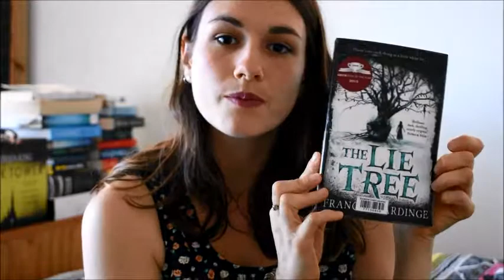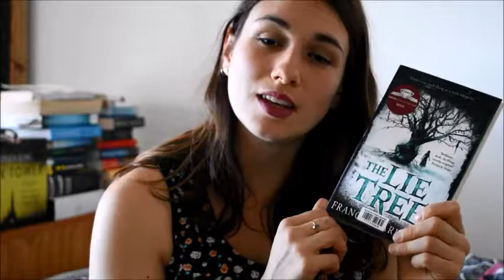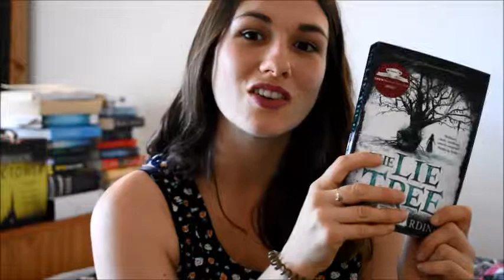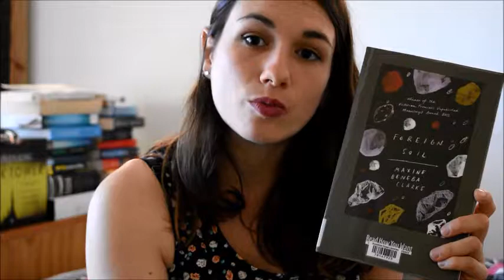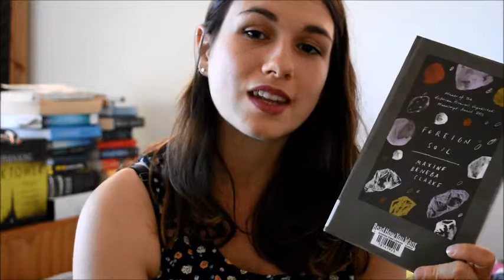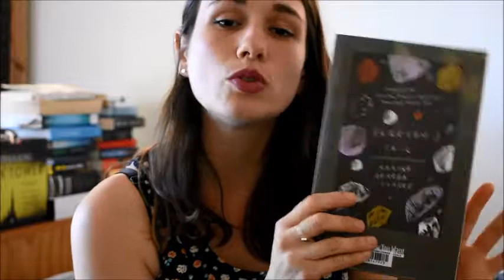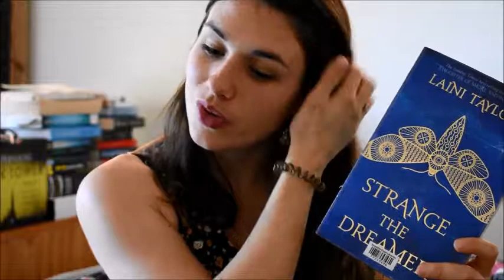Point Lecture Mi juillet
Me revoilà pour une nouvelle vidéo dans laquelle je vous présente trois livres que j'ai lu ces dernières semaines.
J'espère que vous passez tous un bel été plein de lectures ! N'hésitez pas à commenter pour me dire ce que vous pensez de ces livres ou ce que vous êtes en train de lire en ce moment.

Livres mentionnés:

The Lie Tree, Frances Hardinge = L'île aux mensonges (titre français)
Foreign Soil, Maxine Beneba Clarke (pas traduit en français)
Strange the Dreamer, Laini Taylor = Le Faiseur de rêves (titre français)